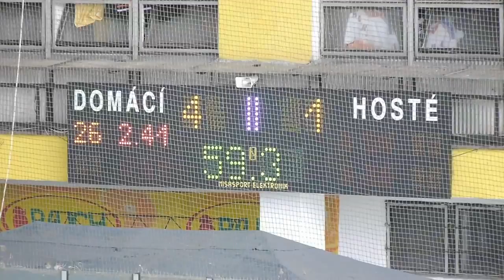20141010 MU Kromec : HC Uherské Hradiště ml d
TVRZÍ JE DOMÁCÍ KLUZIŠTĚ A DOROST NEZTRÁCÍ S HRADIŠTĚM
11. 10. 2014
7. kolo Ligy mladšího dorostu k nám pozvalo tradičního rivala našich hokejových výběrů, Uherské Hradiště. Mladší dorost měl výborný vstup do utkání, patřila mu 1. třetina. Ve 2. části se soupeř vzchopil a řadu minut nás svíral v obranném pásmu. Drželi jsme ale vedení, ba góly jsme ve druhé i třetí třetině ještě přidávali. Závěrečnou pasáž zápasu jsme si ztížili zbytečnými fauly. Vedeme ligu a za týden se ukážeme fanouškům v hokejové "zkoušce", v duelu s Černými vlky.

ELIOD liga mladšího dorostu - 7. kolo
HK Kroměříž - HC Uherské Hradiště 6:1 (2:0, 2:1, 2:0)
Branky (asistence): Světlík (Hubík), Světlík, Zmeškal (Židlík), Zmeškal (Dluhoš), Světlík, Dluhoš (Židlík)

Sestava: Hasala, Gistr - Dluhoš J., Andrýsek - Tkadlec, Pavlas - Babulík, Potměšil - Hubík, Laciga, Světlík - Židlík, Hradil, Zmeškal - Byrtus, Chalabala, Nesrsta